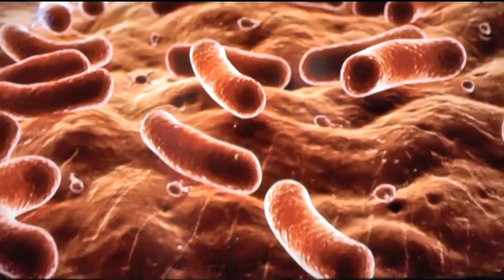Antibiotics Resistance 1 / Carte Blanche